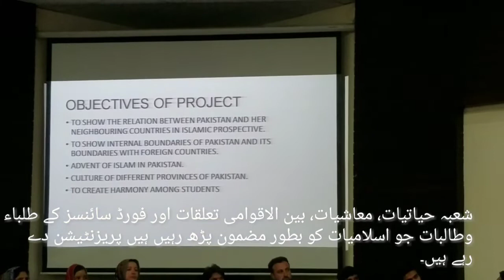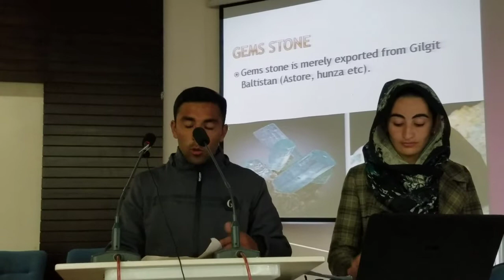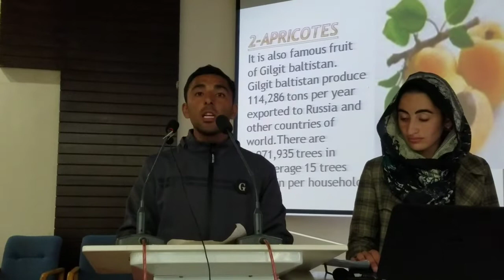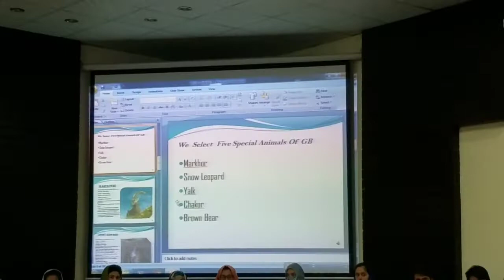DR ANSAR MADNI Feeld work 2018 Islamic studies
شعبہ حیاتیات، معاشیات، بین الاقوامی تعلقات اور فورڈ سائنسز کے طلباء وطالبات جو اسلامیات کو بطور مضمون پڑھ رہیں ہیں پریزنٹیشن دے رہے ہیں۔ پہلی قسط